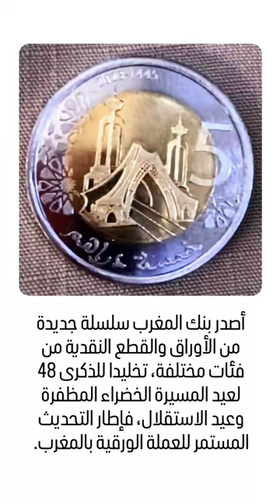بنك المغرب دار رمز الخيمة لي كتزين مدخل مدينة العيون بالصحراء المغربية في قطع نقدية